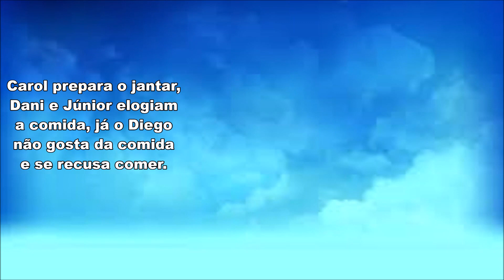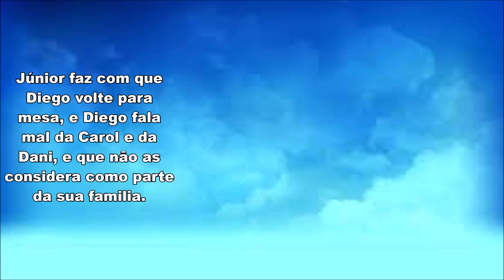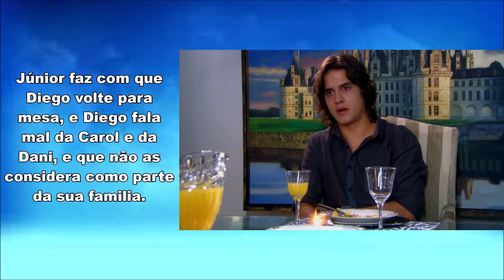Diego Maltrata Dani e Carol Durante Jantar | Chiquititas